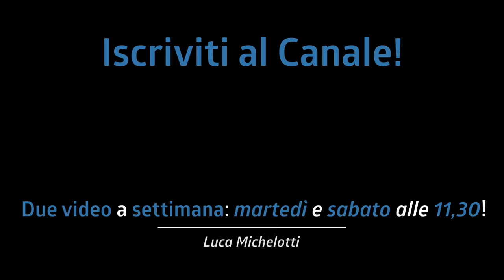3 TRUCCHI SALVAVITA da usare SEMPRE con i feltrini!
Sapevi che i feltrini delle aste piatto ti possono aiutare in tante occasioni? Oggi ti dico 3 trucchi salvavita da usare sempre!

♬ My gear:
Kits: